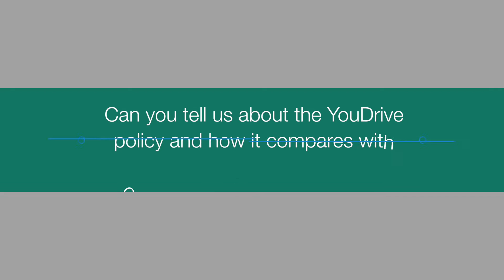Anne Gaelle Moisy, AXA GDF, at Connected Cars World '16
Anne-Gaëlle Moisy, Head of Telematics at AXA Global Direct France, discusses the future of Insurance Telematics at Connected Cars World '16